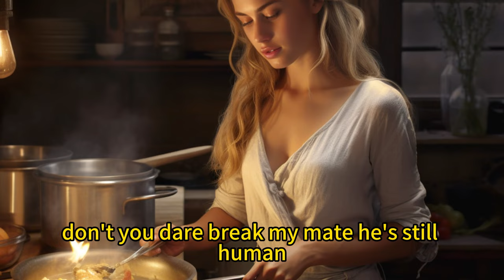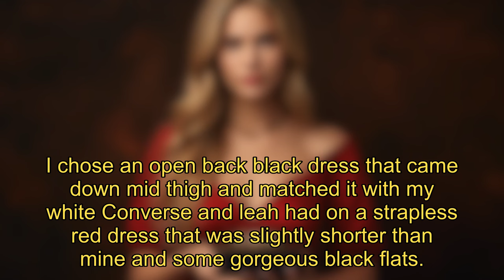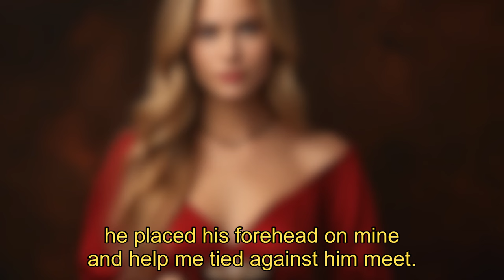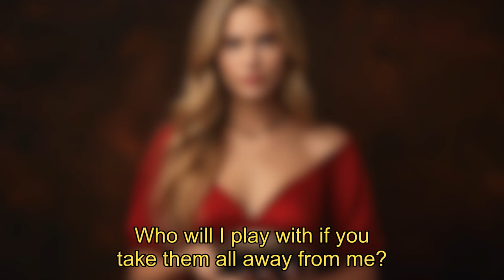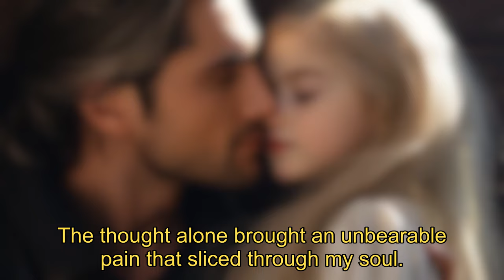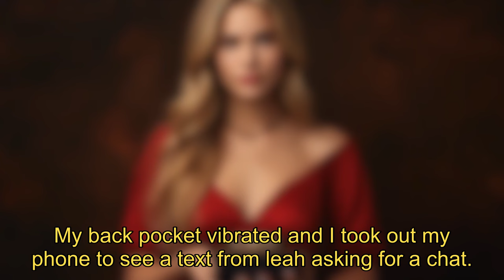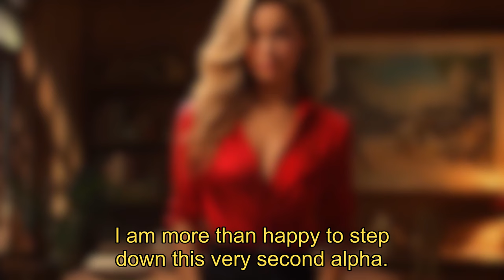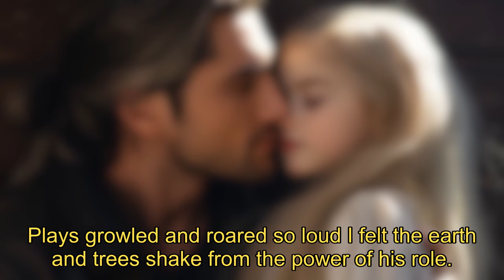【Suspenseful Manor】Maid's True Identity Exposed! Manor Owner's Deep Secrets Revealed!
Recommended werewolf stories!
【She is not my Luna】

【A dragon's Second Chance1】
"The Dragon Chronicles: Made Made Lover" is a compelling tale written by Larose Simpson and narrated by CJ Curtis.

Emily Nil, an ordinary girl with shattered dreams after her parents' tragic demise, finds herself thrust into adulthood prematurely. To survive, she secures a job as a maid in an estate far beyond her wildest dreams. Despite her lack of experience, she seizes the opportunity to earn enough for her basic needs and college savings. Little does she know, this seemingly mundane job will alter her fate dramatically.

Thrown into the lion's den, Emily navigates her new role cautiously. However, fate has other plans as the estate's enigmatic owner takes a keen interest in her. Ignoring warnings to avoid him at all costs, Emily's path becomes entwined with his, leading to unforeseen consequences. As she grapples with the uncertainties of her newfound life, Emily must confront challenges that test her resilience and redefine her notions of love and destiny.

"The Dragon Chronicles: Made Made Lover" is a captivating journey of self-discovery, resilience, and the unexpected twists of fate that shape our lives. Join Emily as she navigates the complexities of adulthood, romance, and the mysteries lurking within the shadows of the estate she now calls home.